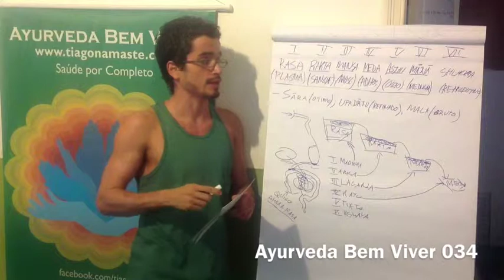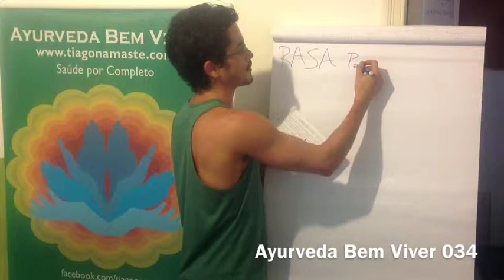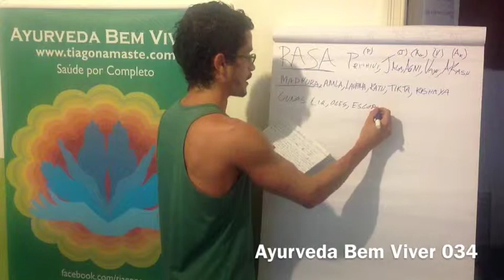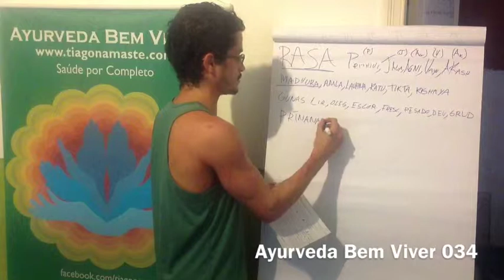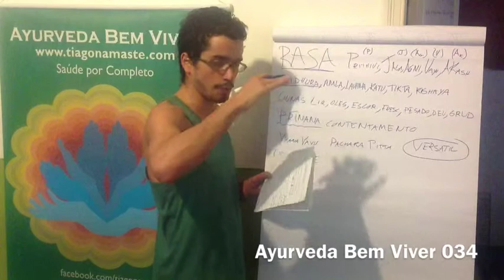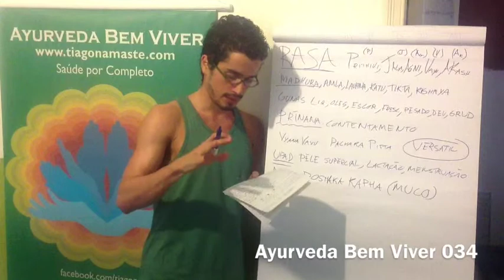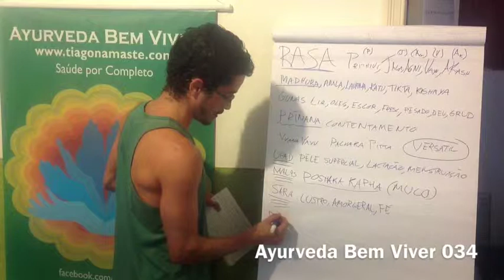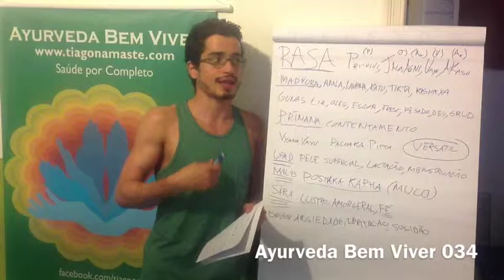Ayurveda Bem Viver 033, Rasa, por Tiaggo Namaste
Rasa é o tecido plasmático. Ele compreende a parte que não é vermelha do sangue. A Ayurveda vê o sague como duas estruturas colapsadas em uma coisa só.  Rasa é definido como essência fundamental, ele é a base de todo o sistema nutritivo e anabólico do corpo. É composto por todos os Panchamahabhutas: Prthvi, Jala, Agni, Vayu e Akash. Também fazem parte dele os 6 Rasas: Madhura, Lavana, Amla, Katu, Tikta e Kashaya.  Suas Gunas são muito parecidas com as de Kapha: líquido, oleoso, escorregadio, fresco, pesado, macio, devagar e grudento. Ele é o tecido que traz a sensação de Prinana - contentamento. As energias sutis que estão atuando são o Vyana Vayu conferindo mobilidade ao plasma, e o Pachaka Pitta que dá capacidade de transformação a ele. É um tecido ultra versátil.
Upadhatus: Ele forma a camada mais superficial da pele, responsável pela lactação e menstruação.
Malas: Koshaka Kapha -  matéria básica da formação de muco.
Saara: lustro, pele de porcelana, harmonia, calma, amor geral, fé, confiança.

Quando essa estrutura está contaminada pelos dohas ela pode expressar: anxiedade quando afetada por Vata, irritação ligada a Pitta e tristeza e solidão quando vinculada a Kapha.

Para a Ayurveda o papel da fé é fundamental para uma vida saudável, pois é uma vivência. Então se você tem fé em alguma coisa boa, o seu sistema está vivenciando aquilo e quem leva essa vivência para todas as células é o Rasa.
Continue sua descoberta:
BASICOS

Seja Bem-vind@! Namaste
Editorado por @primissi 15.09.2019